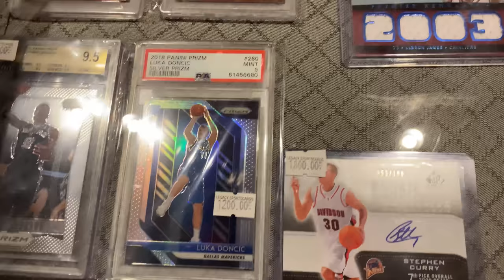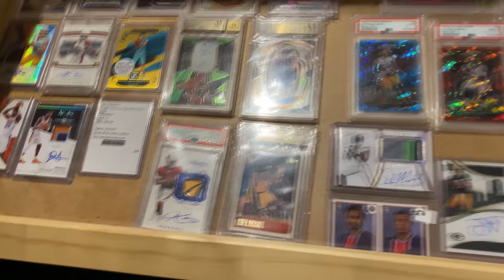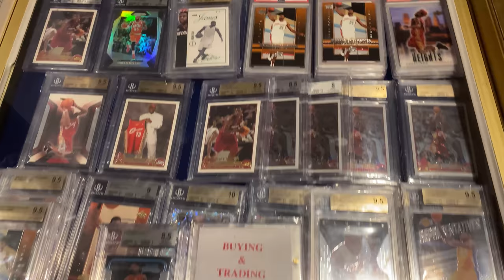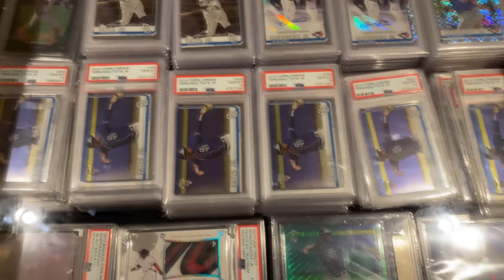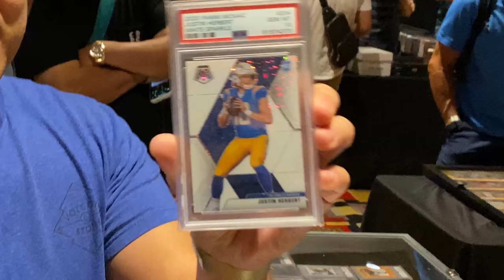My Most Expensive Sports Card Purchase Ever, Las Vegas Show, Nostalgic Avenue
Just a short video showing all the slabs, singles and sealed at a Sports Card Show in Las Vegas!

Oh, and yea, also showing off the most expensive Sports Card I've ever purchased!

Products that all collectors need:
1) Card Sleeves (500 Ultra Pro)
2) Thick Card sleeves (500 Ultra Pro)
3) Top Loaders(Ultra Pro - 25 Count)
4) Top Loaders Thick – Bulk 50 count (130 point)
5) Top Loaders Thick (130 point)
6) Top Loaders Super Thick (180 point)
7) Team Bags
8) Card storage 400 Count Box
9) Card Storage 800 Count Box
10) Card Storage 5000 Count Box
11) Card Storage for Top Loaded Cards
12) Magnifying LED Lamp
13) Microfiber Cloths
14) Sorting Tray
15) PSA Perfect Fit Graded Card Sleeves
16) Ultra Pro Graded Card Sleeves (fits most)

Welcome new "Hitmen" YouTube Members to the team!
Eric S.
Rob N.
Dustan Aguilar
Guillermo Figueroa
Bee Lee
Paul Kabara
Marshall Coobs
MoreVictor
Mason Waugh
Sean W
lee jr
ImFameFresh FameFreshTV
ChiCity Pulls
VM Sp
RunGoodLife
Ken Edwards
CAPTsalsaman
Bee Lee
Jodaddy Luna
Yann Libbrecht
swsteven pham
Jake W.
Carter Grooms
Chungus McJaxx
KiloSportsCards
Silentazn89
Adriano Abreu
Tragiic Joj
Brandon Sandy
Chris Lewellen
Clement Alade
Tyler Summers
Steven Patrick Pham
Richard Warrington
Ethan Wiles
Andrew Nguyen
Locker Rooms Sports Cards
Randy D
mike olmstead
Jacob Malinowski
Erik Danser
Nick D.
Danilo Ruperto Jr
Jordan Chavez
Anthony Seng
Tony Nguyen
Matt Fromm
PoSeRTv
Jae Cha
Gian Reyes
Fitfully -
Etai Eilat
Brian Grice
Ish
ShoyuChicken
Tony Hawkins
Donovan Cole
Dylan Lee
Khun S
Tasos Samaras
Joshawa Rapin
Kim Schuemann
Eric Oakerson
Jessica P.
Ya Boy Rhino
psyk otikz
Peter Thao
jeddidiah
Yo boy Rhino
matt saltan
Darren Aguilar
Jason Sim
lee jr
Jeff Chase
Jacob Taylor
Troy Scott
Brett Donovan
Eric Zahn
Angel Padilla
thenorth3
Drown
Andre Rodriguez
Eric Avery
Abraham Y.
Mark Hiraki
Greg Silz
Jakirb
Alan Tran
Robert Cote
justJD
Megan Lawler
Just Poke N Fun
Cody Menzemer
goodfella1422
Tyler Shambaugh
Slick Rip
Anthony Tweedy
Adopt me videos
Chanel808Life
Maury K.
Dale
PhantomHunter
HulkRules15
Miguel
Terry Via
Tina Oruna
Gerald Nobile
powerless
Tyler Stewart
marcos lopez
Dee Feeevz
Minh V.
Luka N.
Isaias Nunez
Drew Zelier
James Criner
RIPSwithPHIPPS
kinghardyz
Jonas L.
Iz M
Lewis H.
thegrueman
Cyle Fonseca
Jeff Chase
Gian Reyes
Andrew Trading Cards
MixerSports
Buffalo Bink
Marshall Coombs
Ricky Dazzi
swept
Ernie M.
Dale
Bowswer21
Matthew Carlos
Mosh Mann
Justin Morgan
jpmbz
Locker Room Sports
Christopher Kim